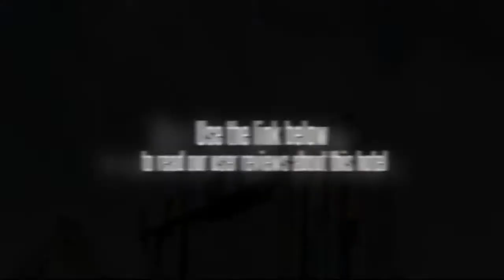IP Boutique Hotel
The IP Boutique Hotel is located on the slope of Mount Nam San in central Seoul and is adjacent to the Han River, which is famous for its beautiful scenery. Guests can reach the downtown area in just 10 minutes by car. The airport can be found just 15 miles away from the IP Boutique Hotel.

Twenty three comfortable and well furnished rooms can be found spread out throughout the IP Boutique Hotel. Each room is outfitted with a variety of modern amenities to help make each guestâ€™s stay more pleasant.

The IP Boutique Hotel is a 3-star hotel that contains amenities and facilities for both business and leisure travelers. A restaurant that serves a selection of Korean, Japanese, and Western cuisine can be found on the property. Those traveling for work may wish to make use of the hotelâ€™s business center. An elegant game room, which is fully equipped with new slot machines, can be enjoyed 24 hours a day.